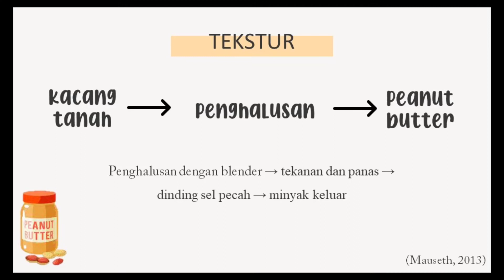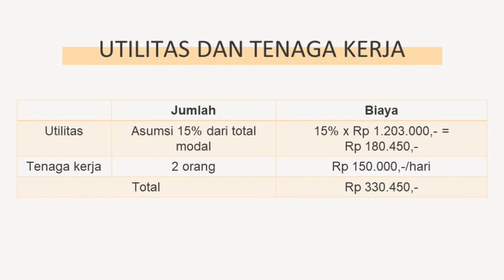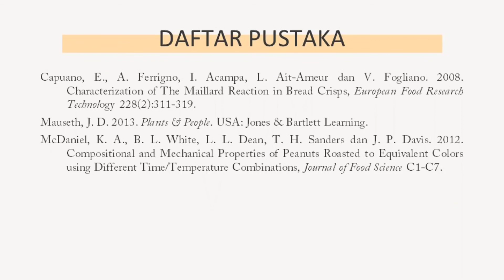Ujian Praktikum TP Nabati_Peanut Butter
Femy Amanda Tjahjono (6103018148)